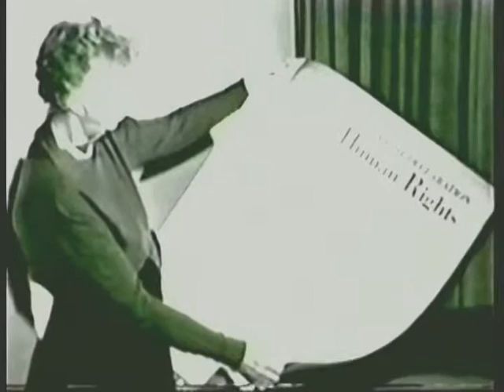Libertad, Fe y Familia 👨‍👩‍👧‍👦 - Vida y Trabajo del Rev. Sun Myung Moon